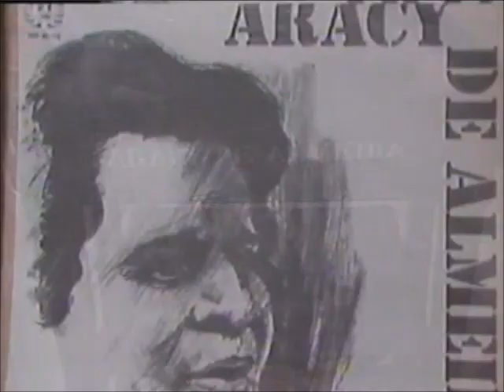Aracy de Almeida in Programa Contra Luz - direção de Hermínio Bello de Carvalho - ano de 1987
Aracy de Almeida in Programa Contra Luz - direção de Hermínio Bello de Carvalho.
Agradecimento ao Barão do Pandeiro, pelo envio.
Coisas que o tempo levou.
luciano hortencio.